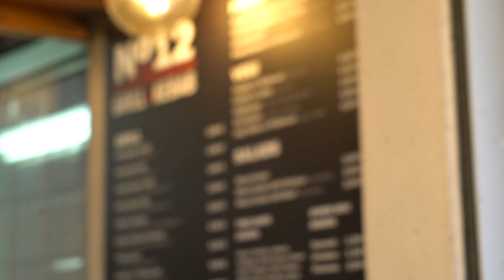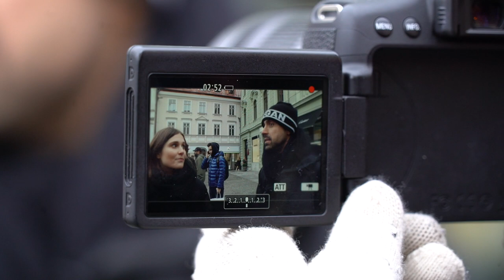I CAN'T BELIEVE HOW SHE RESPONDED... [Vegan Meets Reporter -Part 2]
I showed her the harsh truth of her food choices and I was mind blown at her response.

Light Up The world tour | Slovenia | Part 2

Filmed: Abdullah Zeinab
Featured Groups: Slovenia Animal Save And AV Slovenia